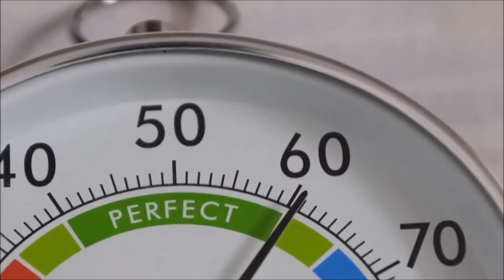Analog Hygrometer unboxing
topiky china amazon india global seller
temperature celcius dry air ventilate humidity humidifier weather rain